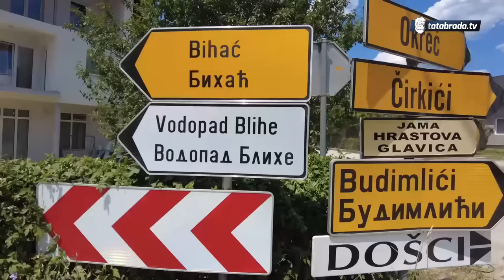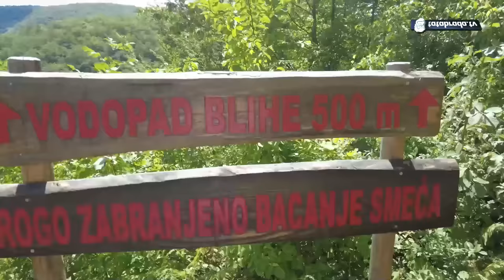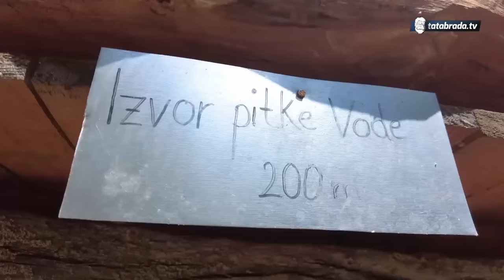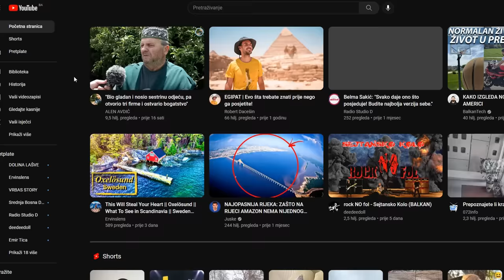Bliha je bježeći od udaje stvorila rijeku, a rijeka Blihin vodopad!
ĆEHAJE B.B,
Srebrenik 75350